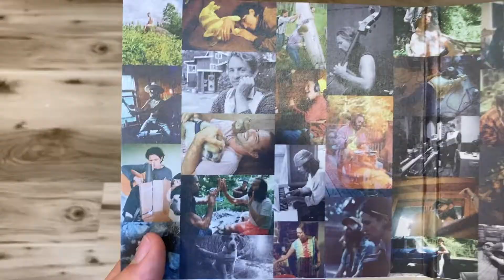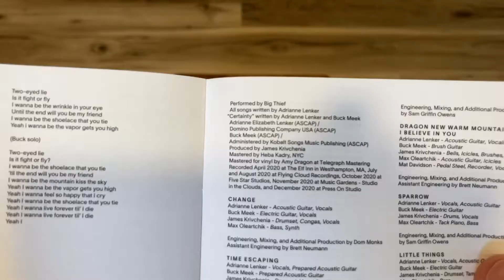Big Thief "Dragon New Warm Mountain I Believe In You" CD Unboxing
I open up my copy of Big Thief's 2022 double album "Dragon New Warm Mountain I Believe In You". Best album of the year so far?

Purchased in Philadelphia, PA at Long in the Tooth

Song:
"Wake Me Up To Drive (Slowed Lofi)"